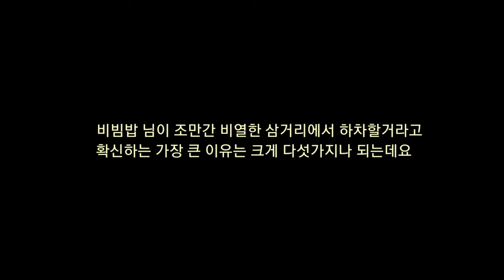비열한삼거리 만세형님 뽀식이 두꺼비 하차 이유